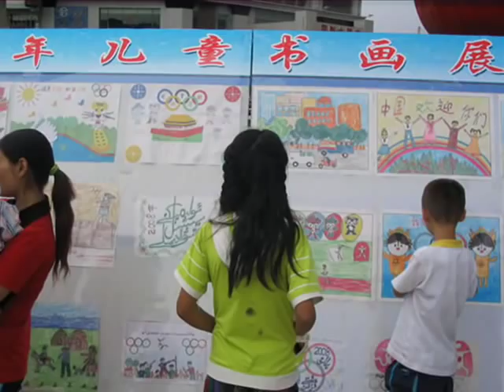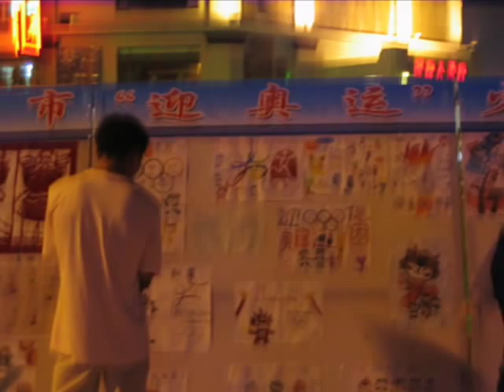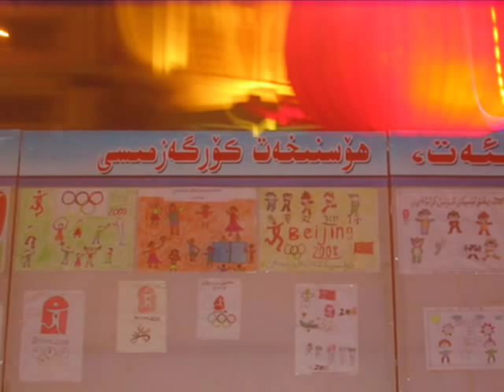Kashgar Is Celebrating Day and Night (in HQ)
This video is as a cure for those daydreamers who have the phantasm of "East Turkistan".
Brief history of Uyghurs in Xinjiang

** Before Chinese Han Dynasty 200 BC:

Ancient Persians were the first people in Cenytral Asia.

Today's Afghanistan, Tajikistan and parts of Uzbekistan still maintain the ancient Persian language and civilization.

** Chinese Han Dynasty in Xinjiang (206 BC to 220 AD):

Han Chinese extended its power influence in the forms of territory and protectorates in today's Xinjiang, part of Kazakhstan, Kyrgyzstan, Tajikistan and Uzbekistan. Today's Xinjinag was again part of territory of Tang Dynasty (618-907AD) and Qing Dynasty (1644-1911AD). Peoples Republic of China has taken over the territory sovereignty over Xinjiang from Qing Dynasty and Republic of China.

** Uyghur emigrated in Xinjiang (840-850 AD):

Uyghur Empires (742-848 AD, 回纥 or 回鶻) was in today's Mongolia with the capital at Ordu Baliq that located 300 km west of Ulaanbaatar (close to Town of Hotont) and it was annihilated by Kyrgyz tribe in 848 AD. The Kyrgyz destroyed and burned down every Uyghur cities and villages throughout the empire. Three groups of Uyghurs escaped from the annihilation. One group escaped to today's Gansu area and assimilated with Han Chinese. Another group escaped to today's Turpan in central Xinjiang. The last group escaped further west and scattered over today's Kashgar in south Xinjiang, and further to Uzbekistan. Uyghurs has never had appreciable presence in north Xinjiang. They are mostly concentrated in Kashgar, Khotan, Aksu, and Kizilsu areas in south Xinjiang and Turpan in central Xinjiang.

** Xiongnu, Turkics and Turks

Turkics/Turks are Turko-Mongolian Tribes originated from today's south Siberia. The ancesters of Uyghurs (维吾尔) is Xiongnu (匈奴). The earliest written record of Xiongnu or Turk (Tujue, 突厥) in history was in Han Dynasty around 200BC. The earliest use of the term "Uyghur" in history was in Northern Wei Dynasty (386-534 AD).

The transition from nomadic to sedentary evolution initiated the need for reading and writing. Only the old human civilization on the basins of major rivers; Tigris-Euphrates, Nile, Indus and Yellow Rivers evolved the writings as earlier as in 5000BC or 6000BC. All Turkic people have learnt the read and write very late in history. Uyghur was the first Turkic group learnt the reading and writing after they emigrated from Kyrgyz annihilation in Mongolia to today's Turpan and Tarim Basin. The writing script they used was from the ancient Sogdiana script.

** Outside influence to Turks/Turkics

The relatively primitive nature of Turkish/Turkic culture has always influenced by the outside cultures. First the Persian influence, then Arab (Islam religion and writing script), and European is the most recently. Mustafa Kemal Ataturk, the father of modern Turkey, wanted to "europeanize" Turks in 1920s with the intention to get rid of Arabic influence. He wanted Turks to dress like Europeans, and write like Europeans (Latin alphabet). All five ex-Soviet countries in Russian Turkistan (Kazakhstan, Uzbekistan, Kyrgyzstan, Tajikistan, Turkmenstan) and Azerbaijan have adopted to Russian Cyrillic alphabet. Only the Trukic minorities in Chinese Turkistan (Xinjiang) are still allowed to use the Arab writing script.

"-stan" is not part of Turkic language. It is an ancient Persian suffix and it means "land" in Persian. The name "Turkistan" or "East Turkistan" was the colonial British-invented name in 19th century.

The Star and Crescent ("Ay Yildiz") iconography was first appeared in Mesopotamia and used on the coins issued by Persian Parthian Empire in 200BC. Arabs gradually adopted this iconography as symbol of "Islam" in 14th century. But Ottoman Turks shamelessly tried to make it as the symbol of "Turkishness" and changed the Ottoman flag into this iconography about 200 years ago in 1793.